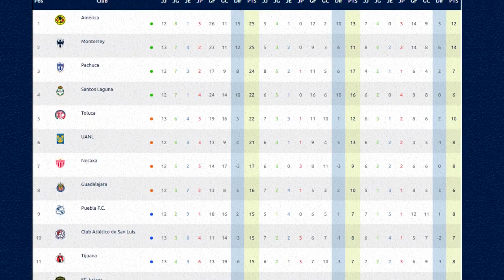🔴 EN VIVO: CHIVAS VS Puebla ⚽ CANAL IZZI o AFIZZIONADOS ! ✅ | PUEBLA VS CHIVAS HOY Donde Ver 2022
Ver,ver el partidazo CHIVAS VS Puebla EN VIVO canal transmisión izzi afizzionados o por zona fut en vivo CHIVAS VS PUEBLA EN VIVO domingo Hoy

CHIVAS VS Puebla EN VIVO hoy Donde ver, tudn, en vivo, hora, CHIVAS VS Puebla 10 de septiembre 2022, les dejo los canales con país y donde ver hoy la el partido CHIVAS VS Puebla Hoy,